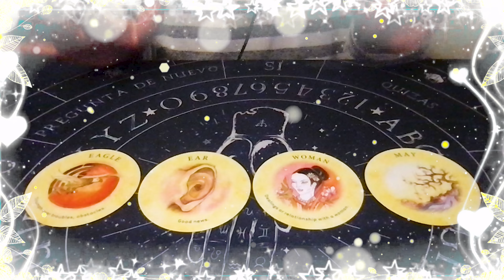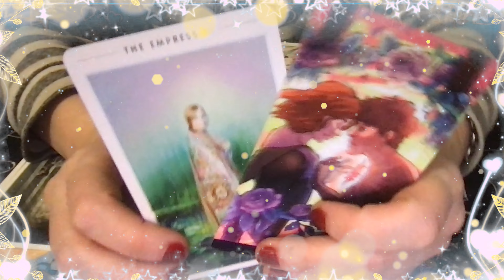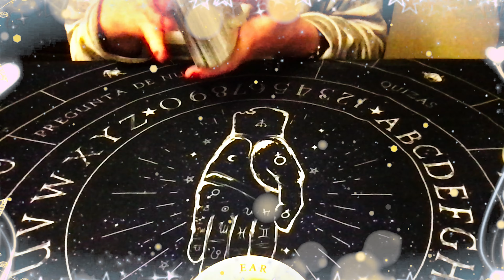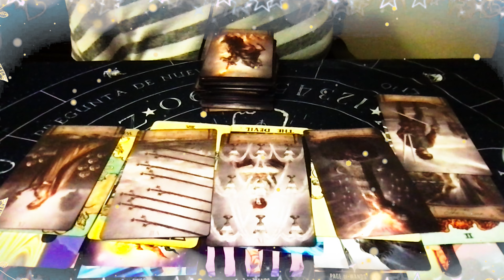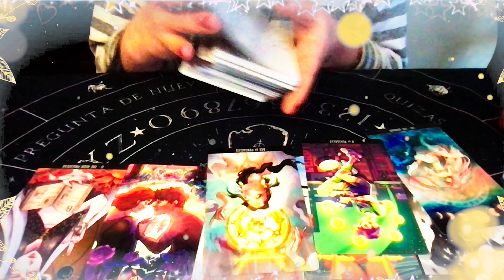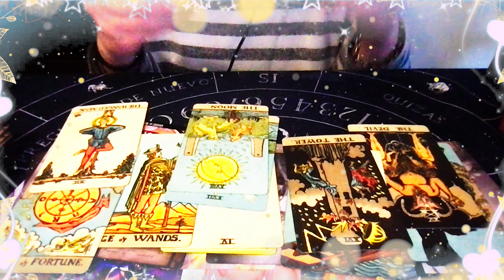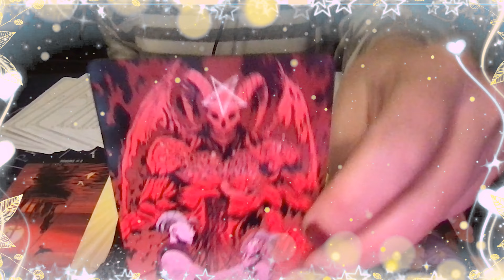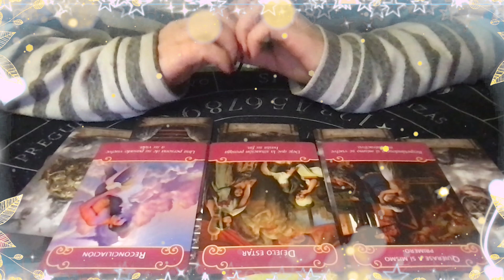❤️Tarot Amor: 💞 Sus verdaderas inteneciones contigo💞 + Qué podes esprar. de esta persona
Lectura atemporal en la que exploramos cuáles son sus verdaderas intenciones contigo

fiera de Argentina, pueden apoyar el canal enviando dinero a través de PayPal, ¡cualquier cantidad que aporten ayuda un montón!

Códigos de tiempo:
00:00 INTRO
01:29 OPCION 1
16:27 OPCIÓN 2
35:59 OPCION 3
53:01 OPCION 4